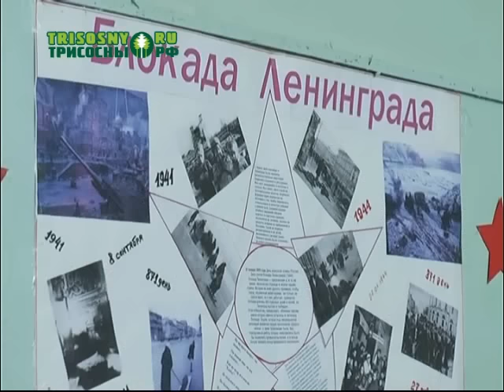74 года назад была снята блокада Ленинграда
900 страшных дней, которые навсегда останутся в памяти нашей страны. Дети блокадного Ленинграда, а ныне уже димитровградцы, собрались в школе №2. В живых их осталось лишь 17 человек из 700, вывезенных годы войны в наш город.